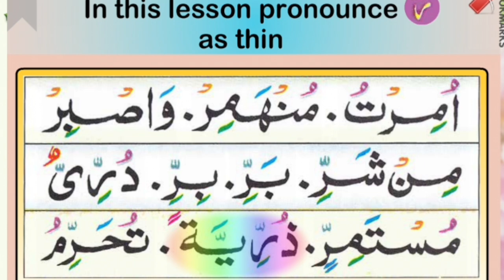Learn Lesson 49| NOORANI QAIDA in English with tajweed